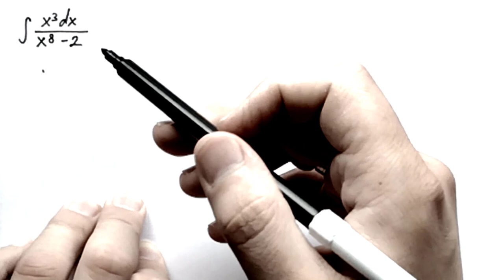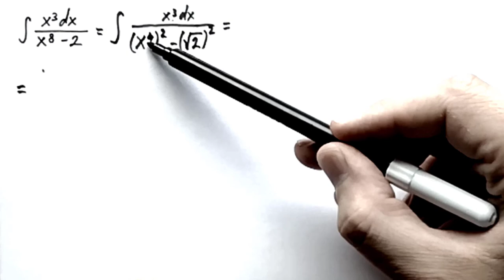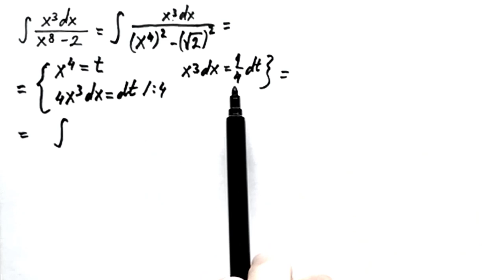Neodređeni integrali zadatak. Ljaško zbirka. Neodređeni integrali fakultet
Neodređeni integrali zadatak. Ljaško zbirka. Neodređeni integrali za fakultet.

Integrals. Indefinite integrals example. Indefinite integrals for university.